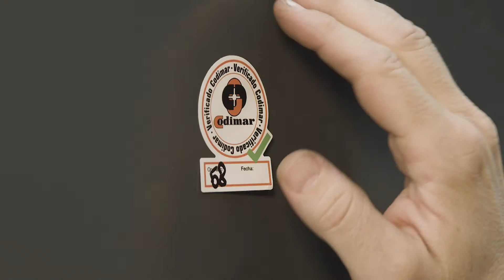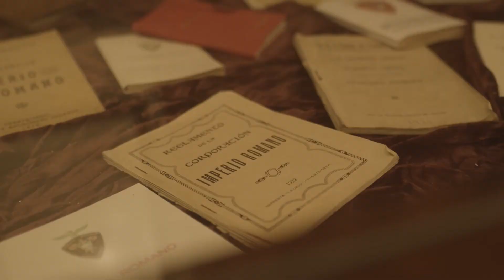Digging Dog Studios |Reel 2021